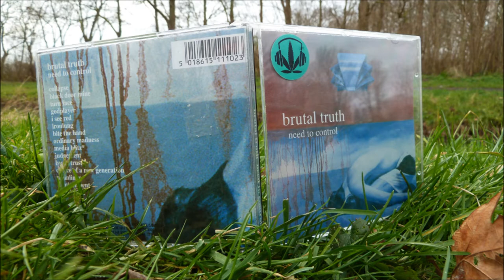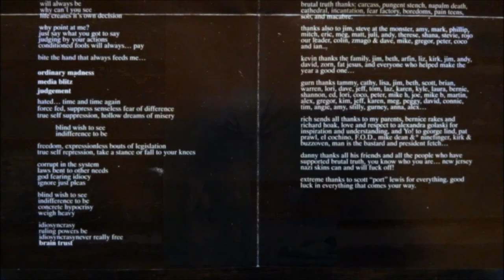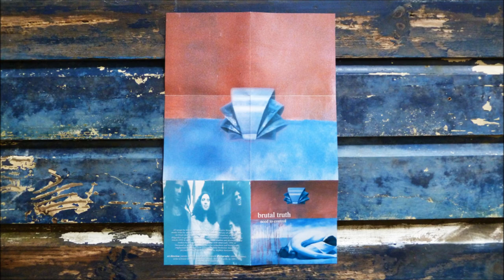Brutal Truth - Mainliner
Artist     : Brutal Truth
Album        : Need To Control, CD
CD              : 1994 Earache Records - MOSH 110CD
Country     : United States
Track         : 13